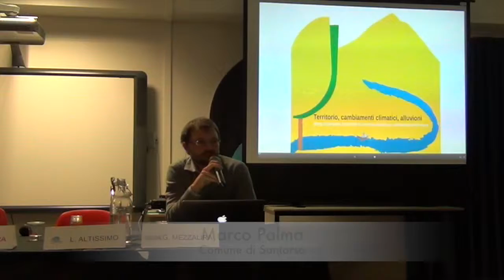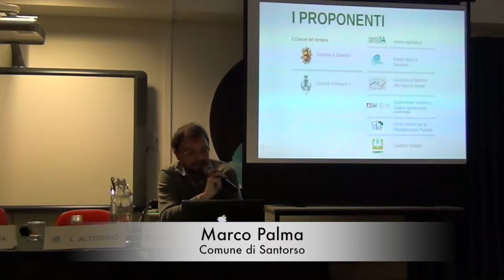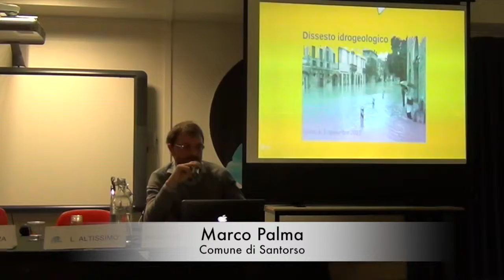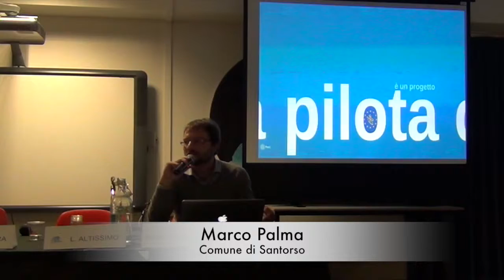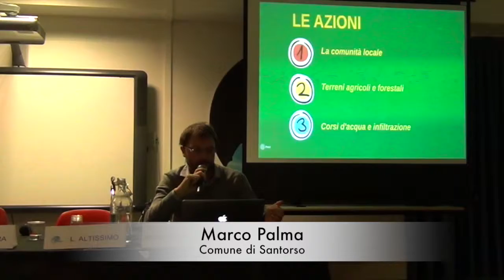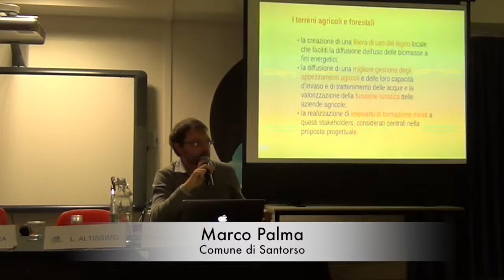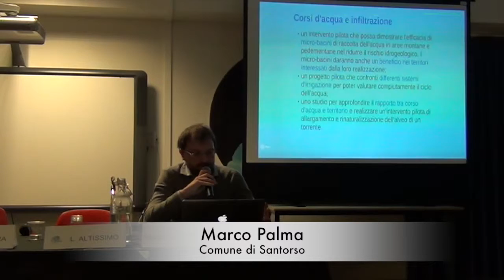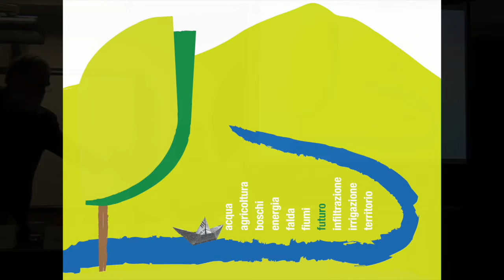Territorio, cambiamenti climatici, alluvioni.Presentazione della proposta progettuale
Venerdì 23 gennaio 2015 si è tenuto a Santorso il convegno "Territorio, cambiamenti climatici, alluvioni. Verso un progetto territoriale di sicurezza idraulica e valorizzazione dell'acqua" (qui il programma Durante il pomeriggio si sono alternate diverse relazioni - di qui riportiamo in questa playlist i video - ed è stata presentata l'ipotesi progettuale a cui stanno lavorando alcuni soggetti e che vuole essere candidata nell'ambito del programma Life dell'Unione Europea. INFO SU